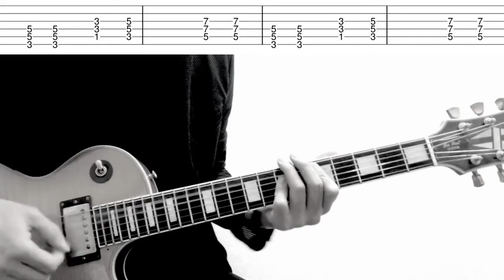【TAB】Hot Stuff Guitar solo Cover Donna Summer Tutorial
Please refer
I like this guitar solo
 often hear this song in Japanese supermarkets